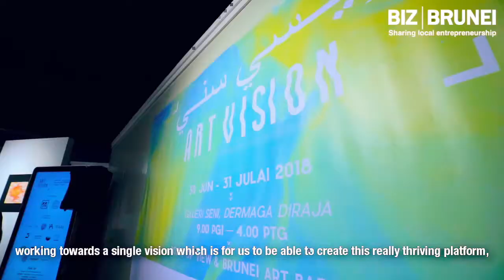Youth and veteran artists come together for Brunei's largest art showcase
With 200 art pieces from over 60 local artists, Art Vision is believed to be the biggest showcase of Brunei art in recent times. Read the full story

ABOUT BIZ BRUNEI
Biz Brunei is a DARE initiative to provide a platform for local businesses to share their journey with the world. We also share tools and tips and ensure you stay up to date with the latest business developments in Brunei.